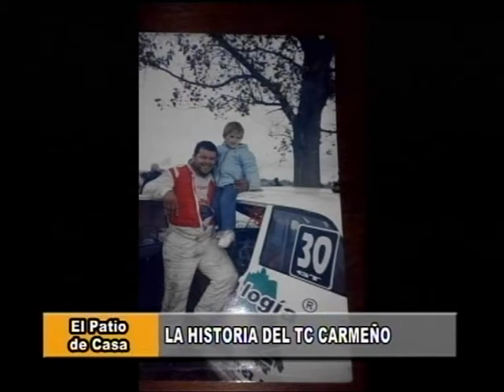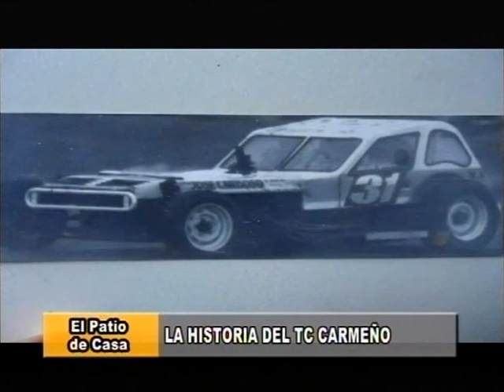El Patio de Casa / Sábado 21 de agosto de 2021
Nuevo programa especial de El Patio de Casa. Luis Alberto Ábalo junto a Sergio Luppi compartieron anécdotas y vivencias de la historia del automovilismo carmeño junto a Miguel "Tata" Petrosino.